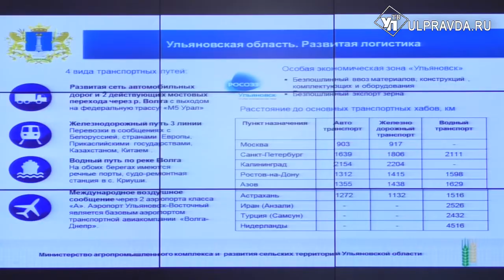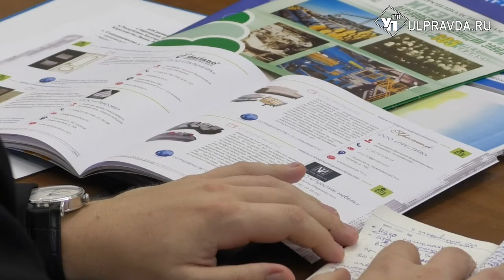УАЗы, мирный атом, нанотехнологии. Какая продукция из Ульяновской области заинтересовала иностранцев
Ульяновскую область посетили торговые представители России в иностранных государствах. Они оценили продукцию, выпускающуюся в Ульяновске, как возможный экспорт.